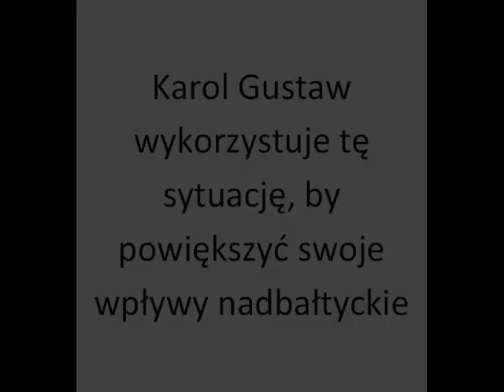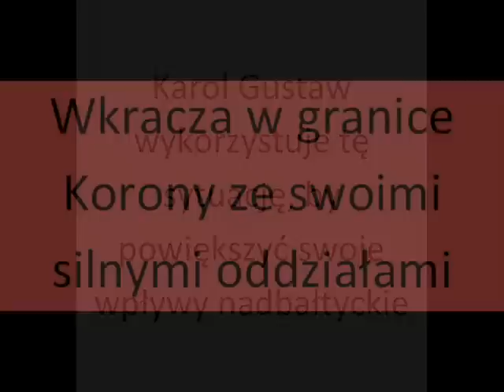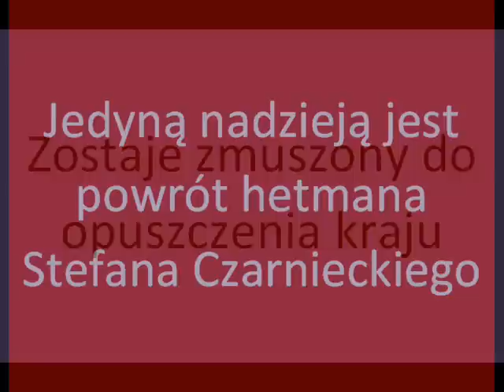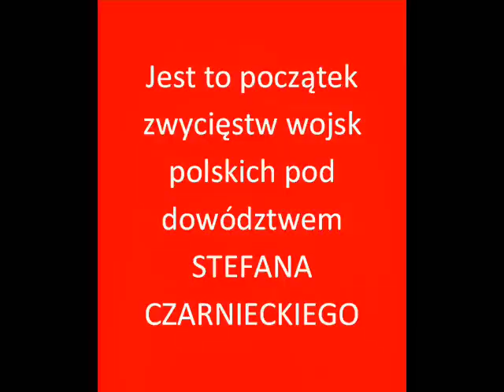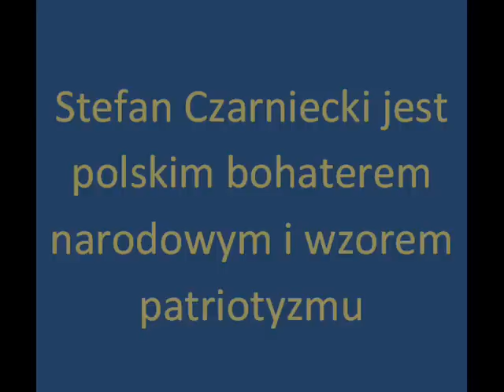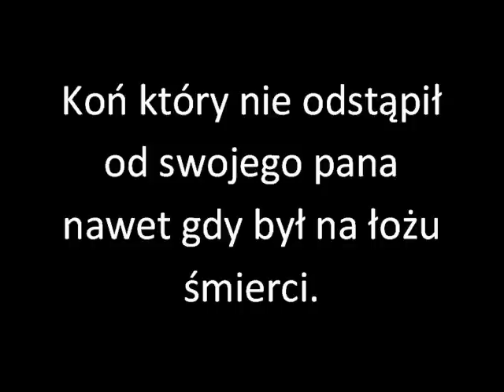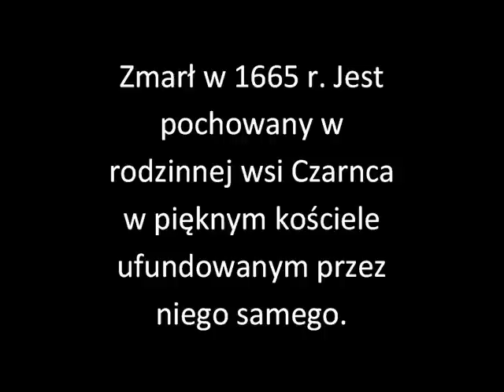Stefan Czarniecki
Stefan Czarniecki prezentacja na wos